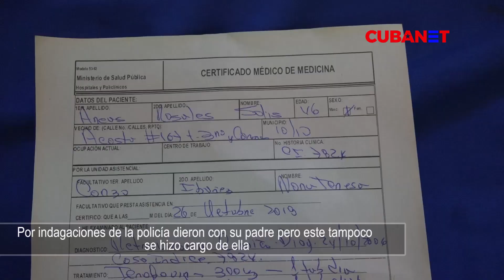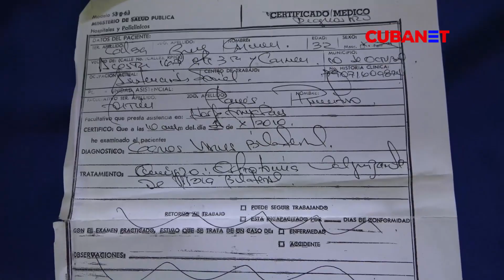Madre en CUBA: "Mi vida es una tragedia"